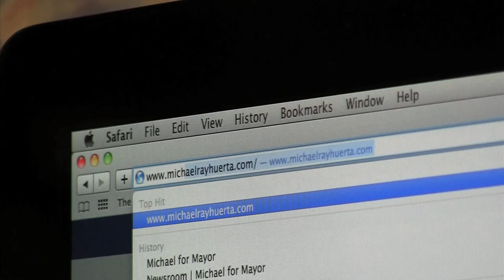Election Results: Huerta Loses Mayor Race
11.09.11 (LAS CRUCES) -- Mayoral candidate, Michael Ray Huerta spent election night at the home of one of his family members, closely watching the race.  Huerta conceded over the social networking site, Facebook.

After weeks of campaigning and heated debates with his opponents, incumbent Mayor Ken Miyagishima and councillor Dolores Connor, Huerta wrote on his Facebook page: "I'm honored to have garnered the votes I earned.  Our spirited race is a testament of the dynamics of local political enthusiasm."

He continued by congratulating Mayor Miyagishima and Connor on a strong race.  He hopes voters will continue to voice their opinions and contribute to the public dialogue.

In the end, Huerta gave his full support for Las Cruces Mayor Ken Miyagishima saying "the mayor must work toward a common good that echoes the energy of this race and many issues raised, debated and discussed," he said.